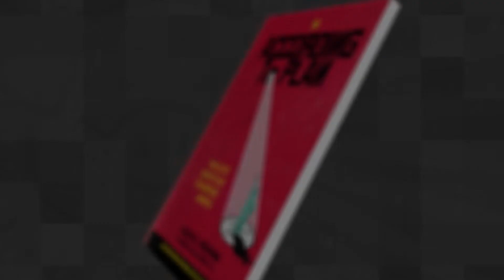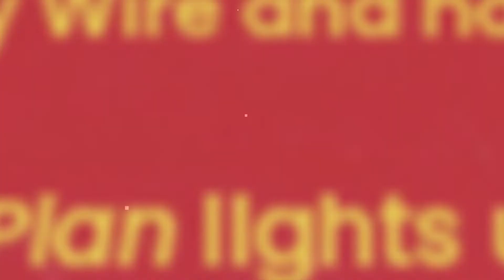The nature of a community changes economically when you have an influx of people that aren't citizen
The nature of a community changes economically with an influx of people that aren't citizens
Congressman Brian Babin says, "We know there's been over 20,000 convicted, not suspected, convicted felons who have committed crimes in the United States, been convicted, served time, and then been deported. Over 20,000 of those we've caught coming back in."